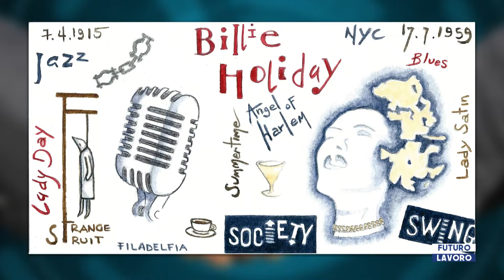Germana Galdi intervista CUSANO TV - FUTURO LAVORO 2021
Germana Galdi intervista CUSANO TV - FUTURO LAVORO 2021 con i giornalisti/conduttori Pina Giordano e Tommaso Franchi